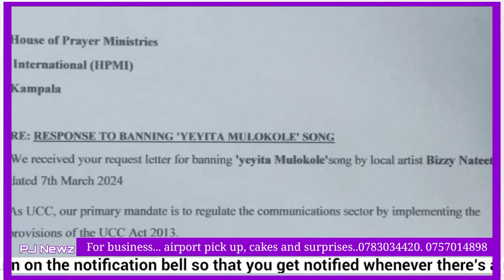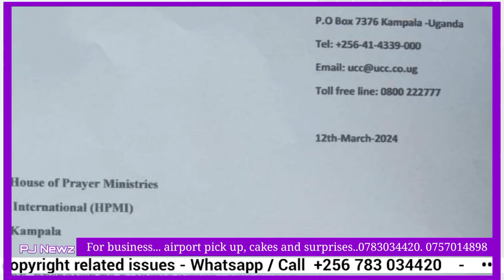KITALO abantu 16 bafilidewo/Catherine kusasira Bambi😢/Ebya spice Diana ne Jenkins bilanze/pr Bugingo